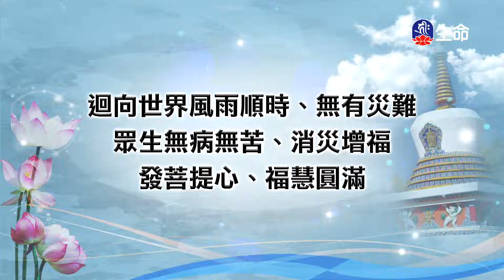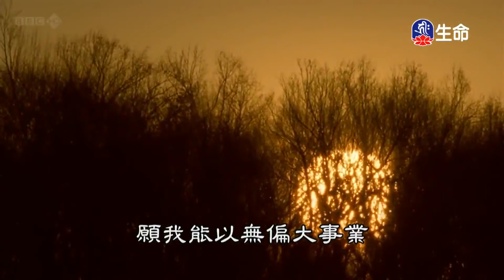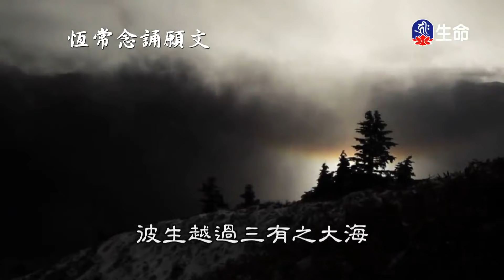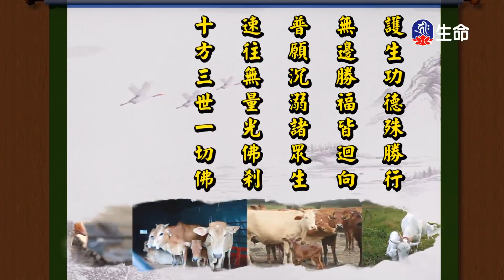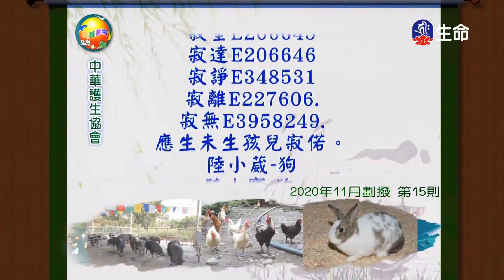因果與慈悲-02_海濤法師弘法行(國台)_(lifetv_20211016_08:00)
海濤法師弘法行(國台)_因果與慈悲-02。